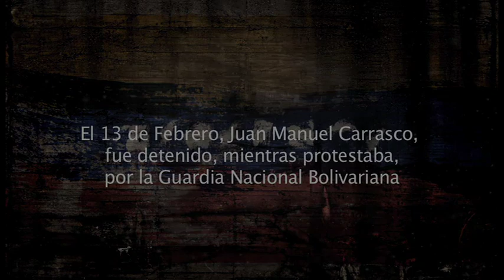Bebsabe Duque - ACTRIZ